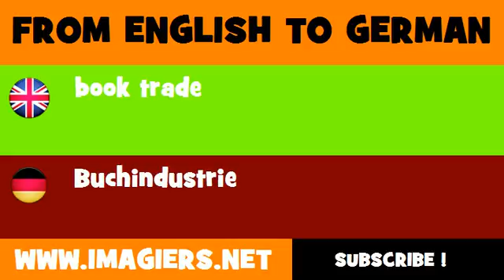DEUTSCH ENGLISCH = Buchindustrie